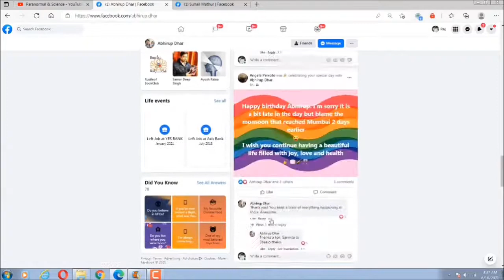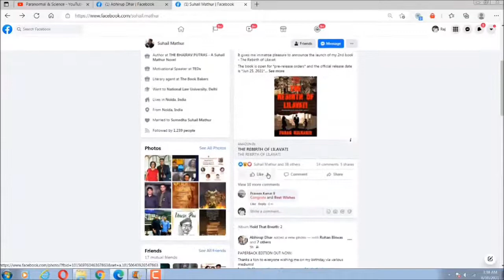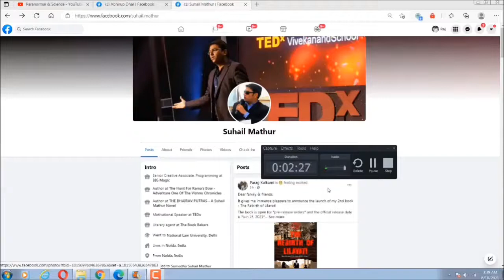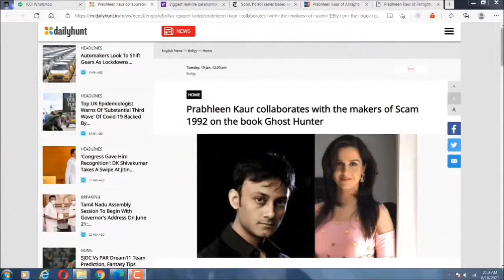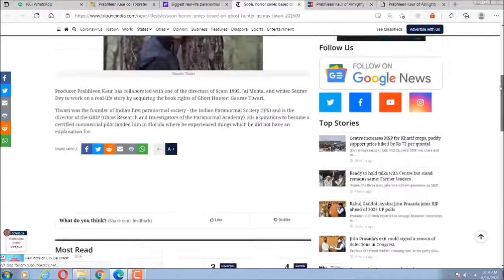GAURAV TIWARI GHOST HUNTER PE BAHUT BADI NEWS | WATCH TILL END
Gaurav Tiwari was a paranormal investigator, UFO field investigator and ParaNexus representative in India who appeared on television shows such as MTV Girl's Night Out with Rannvijay Singh, Haunted Weekends with Sunny Leone, Aaj Tak, Live India, News 24, Star TV, Zee TV, Fear Files: Darr Ki Sacchi Tasvirein, Syfy's 'Haunting: Australia', and Sony TV's Bhoot Aaya. Tiwari was also a guest on paranormal radio shows and CEO and Founder of the Indian Paranormal Society.